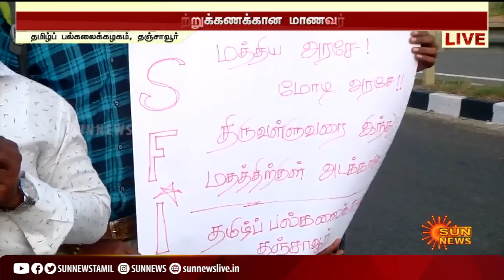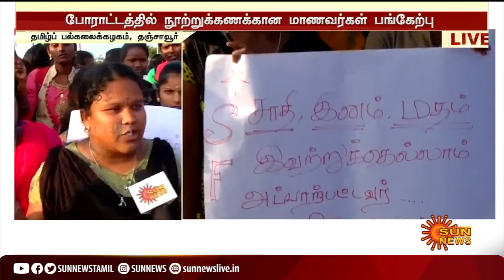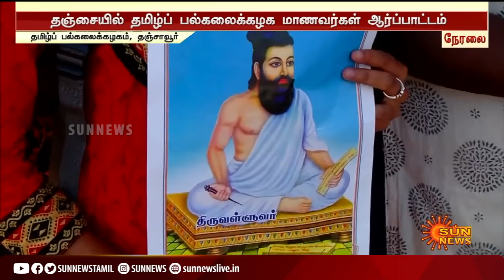சி.பி.எஸ்.சி புத்தகத்தில் திருவள்ளுவர் படத்துக்கு கடும் எதிர்ப்பு